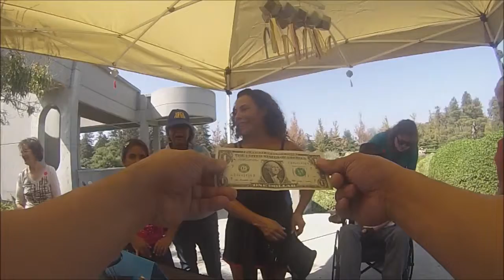10 12 2014 origami festival entertaining maravena